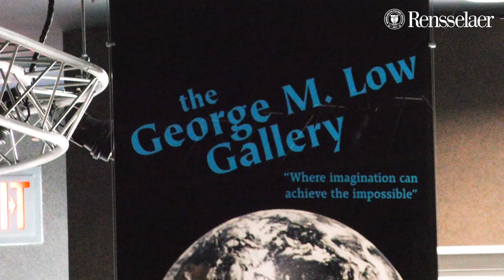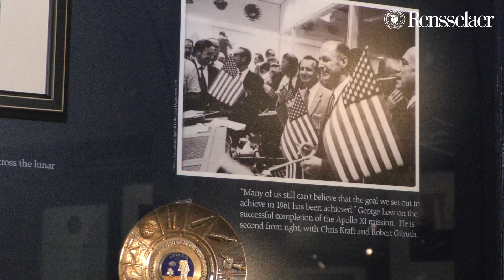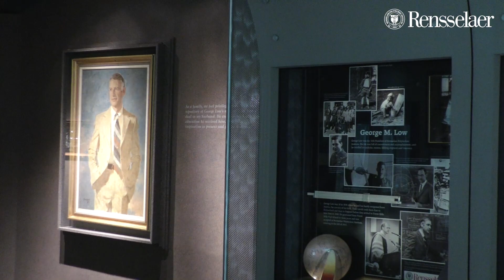George M. Low Gallery